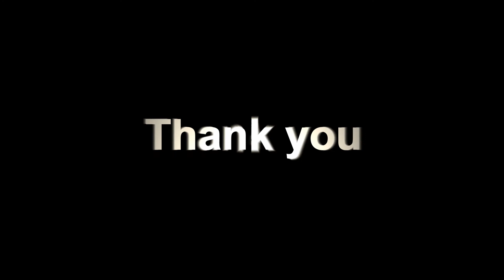Basic Aquascaping Lesson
Thanks for joining us for the basic aquascaping lesson